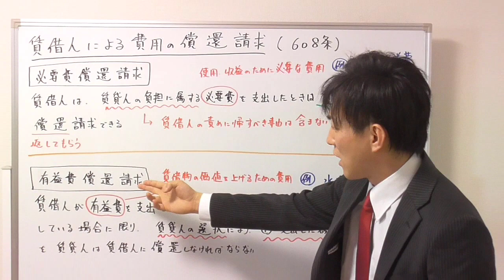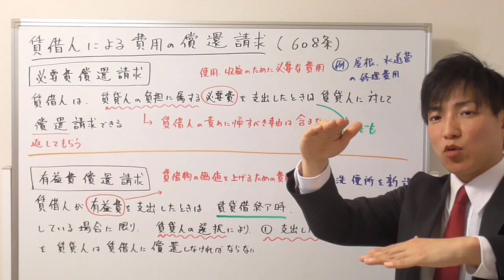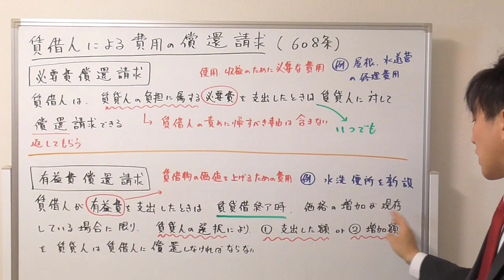【宅建】必要費償還請求と有益費償還請求の違い